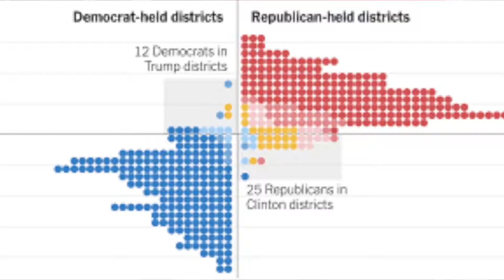The Midterm's Magical Numbers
The Midterm Elections are just 3 days away on November 6th! Learn about the Midterm's Magical Numbers.